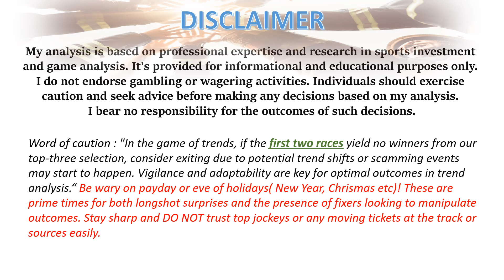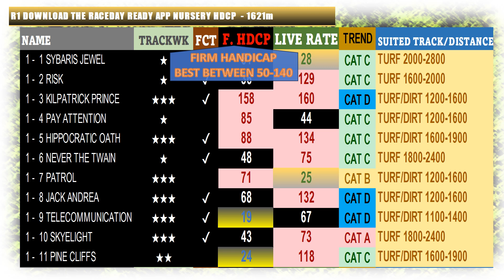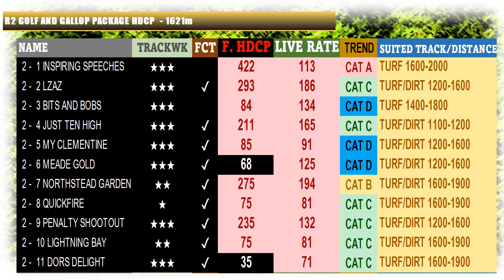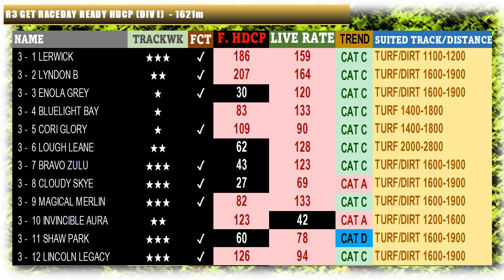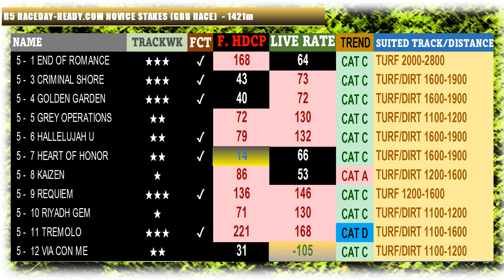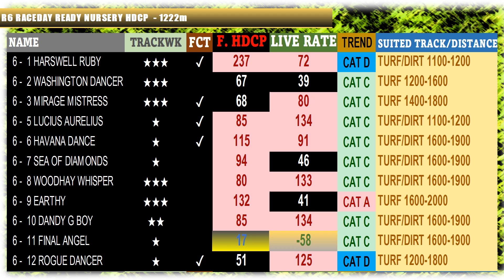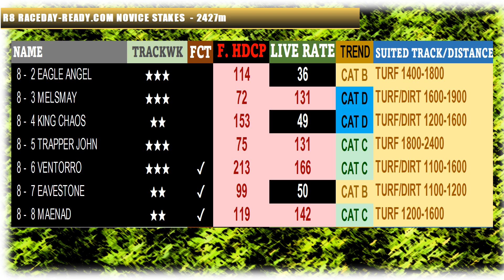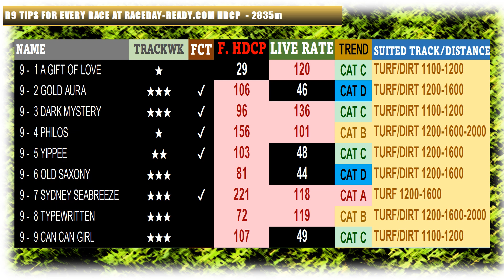【SOUTHWELL AW】 UNITED KINGDOM HORSE RACE ANALYSIS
[00:18] FIRING TRAINER
[00:34] Race 1
[02:42] Race 2
[03:44] Race 3
[04:49] Race 4
[05:54] Race 5
[06:47] Race 6
[07:52] Race 7
[08:56] Race 8
[10:01] Race 9

UK horse racing is recognized as one of the leading platforms in the world, drawing both local and international attention. Understanding the nuances of these races can greatly improve your investment strategy, allowing you to minimize risks and enhance returns.

Key Insights